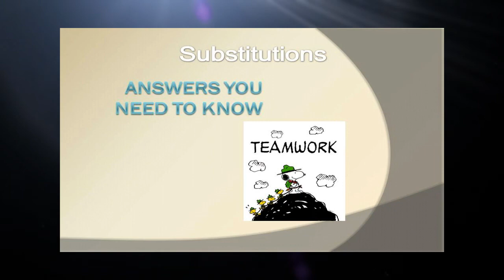Video 23 -- Fundraising Letters Fundraiser Backorders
Video 23 of a 30 video Fundraising Letters Fundraiser suite is provided by SIGnaShirt Specialties Promotional Fundraisers.

The perfect Fundraising Letters fundraiser information website, for all your Fundraising Letters Promotional Fundraiser Events!  With WHOLESALE Fundraising Letters Fundraiser 'Custom Branded' Shirts, Craft Kits, Creativity Kits and promotional products with Your Fundraising Letters Logo, only available here: